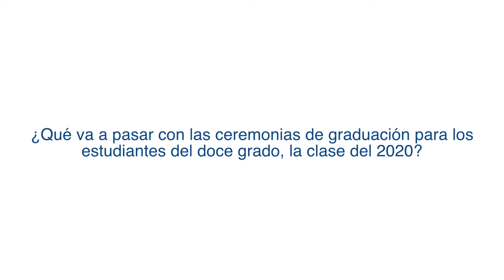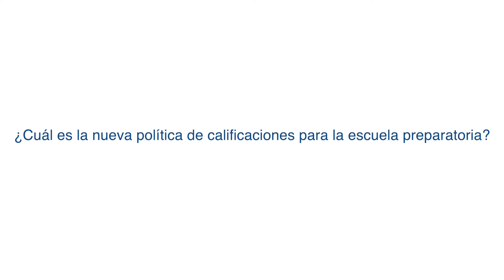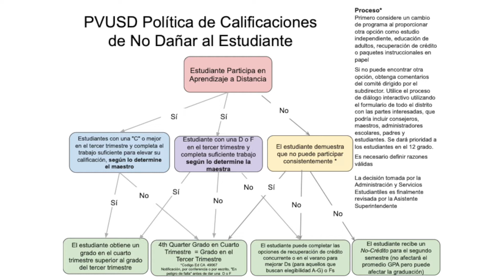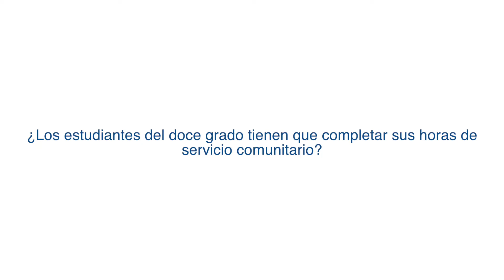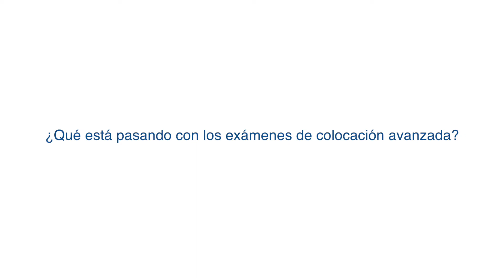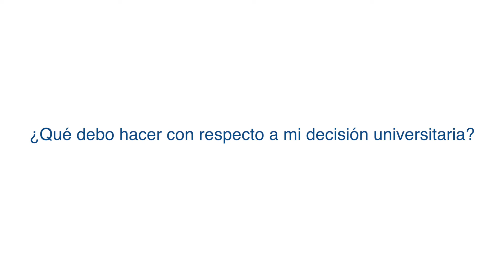Video para la Clase del 2020!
Estimados estudiantes del 12 grado de PVUSD, sabemos que tienen muchas preguntas relacionadas con la finalización de su último año de preparatoria. Tómense un momento para escuchar a la Dra. Michelle Rodríguez en este video solo para ustedes que aborda esas preguntas.